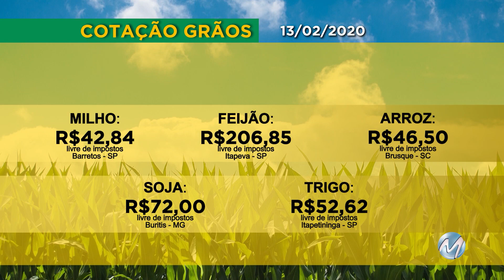Balanço no Campo Especial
Confira as cotações desta quinta-feira (12).